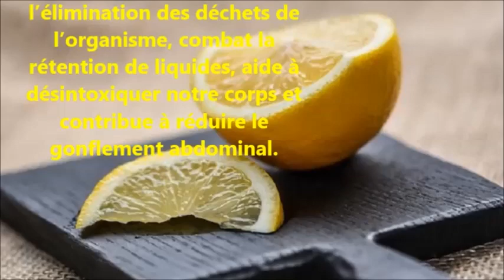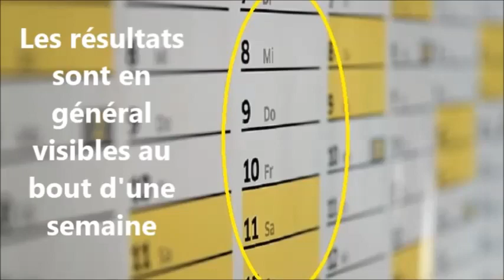COMMENT MAIGRIR VITE LA SUPER BOISSON BRULE GRAISSE NATURELLE POUR MINCIR RESULTATS EN 1 SEMAINE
Comment maigrir vite, perdre du poids ou de la graisse ?

Découvrez une boisson minceur naturelle, facile à préparer, au goût délicieux, et très bon marché.

Cette boisson est "brûle-graisse" c'est-à-dire qu'elle active le métabolisme et aide à éliminer les graisses accumulées au cours de la journée et à les transformées en énergie pour qu'elles soient utilisées par le corps sans être stockées.

Elle peut être efficacement associée à de la réflexologie plantaire ou de l'acupression pour maigrir.

Vous savez qu'il y a beaucoup de moyens pour perdre du poids, de recettes ou de trucs. Et vous savez aussi que tout ce qu'on dit ou ce qu'on propose ce n'est pas toujours efficace.

A côté du sport, des régimes ou des soins de palper rouler, il y a quelque chose que vous pouvez faire pour activer votre métabolisme, c'est de choisir une boisson brûle-graisse naturelle, c'est à dire une boisson qui va vous permettre d'éliminer les graisses, ou de faire en sorte qu'elles ne se stockent pas dans la journée, qu'elles servent immédiatement de carburant pour apporter de l'énergie à votre corps.

Alors cette boisson, il faut qu'elle soit évidemment naturelle, donc qu'il n'y ait pas dedans de conservateurs, d'édulcorants ou tout un tas de produits chimiques pas trop recommandables.

Il faut également qu'elle soit facile et rapide à préparer et surtout il faut qu'elle soit bon marché, parce que vous allez la boire tous les jours, donc il ne faut pas que ça vous coûte un bras.

Enfin il faut qu'elle ait bon goût parce que si ce n'est pas le cas, vous allez la boire deux ou trois jours et ensuite vous arrêterez de le faire, donc résultat zéro !

Il existe justement une boisson brûle-graisse facile à préparer, qui a très bon goût, qui ne coûte que quelques centimes et qui est 100% naturelle.

Vous pouvez boire cette boisson chaude le matin ou fraîche dans la journée. Elle vous aidera à éliminer les graisses, à perdre du poids, à perdre la graisse du ventre, des cuisses, des hanches et des fesses et à affiner votre silhouette. Idéale lors d'un programme minceur ou d'un régime minceur.

C'est une boisson très désaltérante et très peu calorique.

N'hésitez pas aussi à commenter cette vidéo, à mettre des messages pour la compléter, à me poser des questions ou à me suggérer de nouvelles idées de vidéo. Les personnes qui ont déjà posté des messages savent que je réponds très vite. Donc je vous invite vivement à le faire, ça permettra d'avoir un vrai dialogue et d'échanger ensemble, c'est ça l'une des forces d'un réseau social comme Youtube.

J'espère qu'elle vous aura été utile, si vous avez des conseils ou des astuces pour mincir, vous pouvez les partager en postant un petit commentaire juste en dessous.